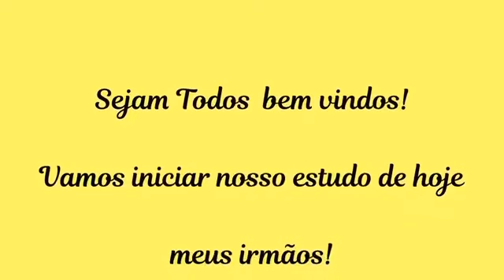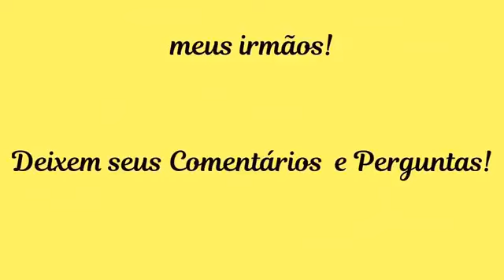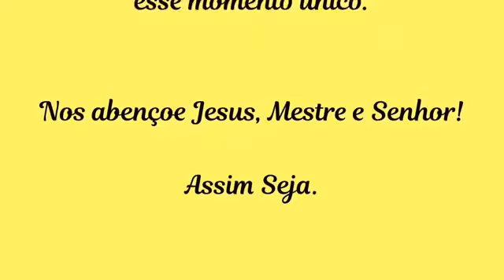ESTUDO DO EVANGELHO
Estudo do Evangelho -  Cap.02  item 4
A Realeza de Jesus